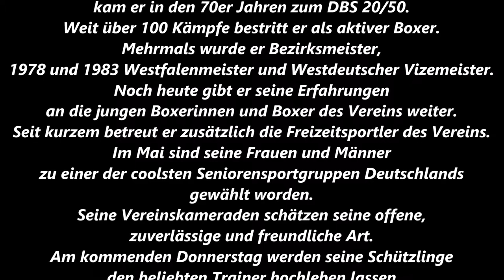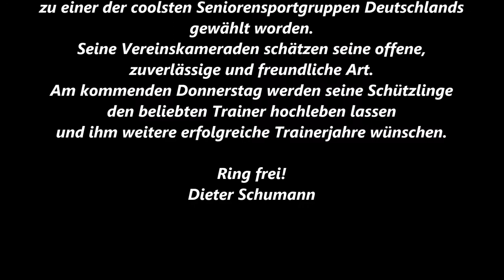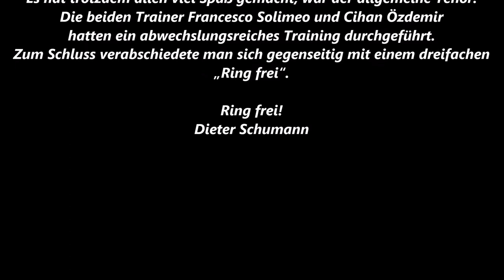Dortmunder BS * Vereinsnachrichten für Mitglieder und Interessierte des Dortmunder BS * 06.10.2018